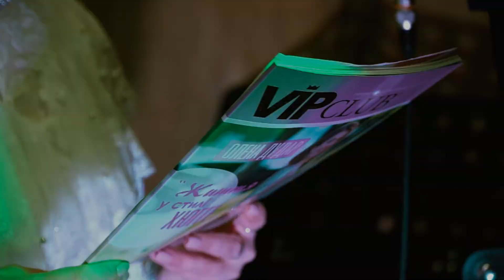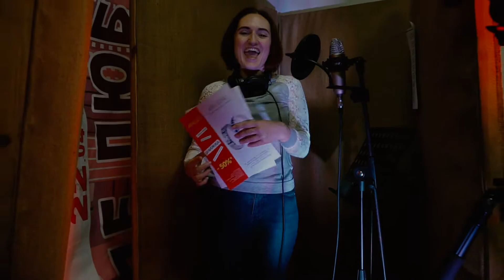О, мама! Вип клаб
Rodos studio
 Творческая видеостудия Сергея и Оксаны Шерстнёвых